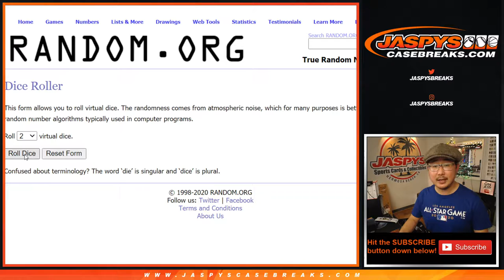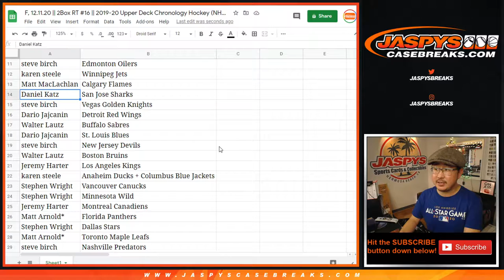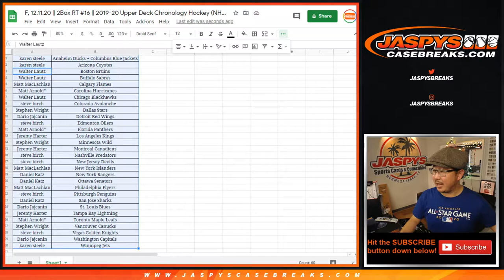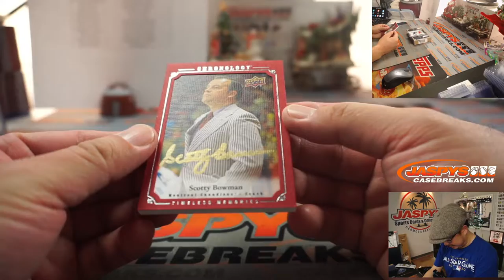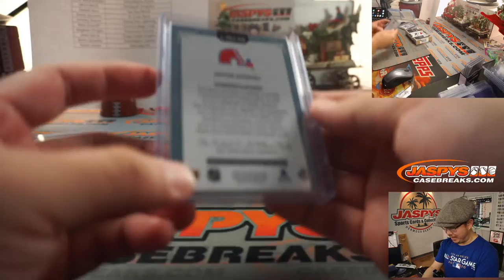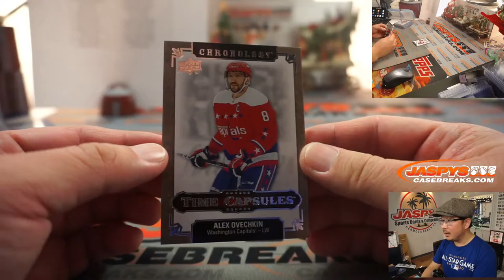F, 12.11.20 || 2Box RT #16 || 2019-20 Upper Deck Chronology Hockey (NHL)